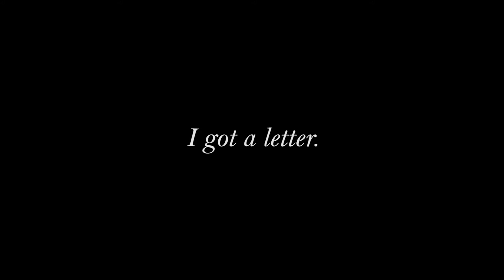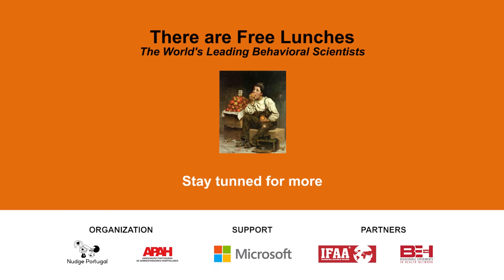Free Lunches #3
Talya Miron-Shatz (Ono College) - Medical Decision Making